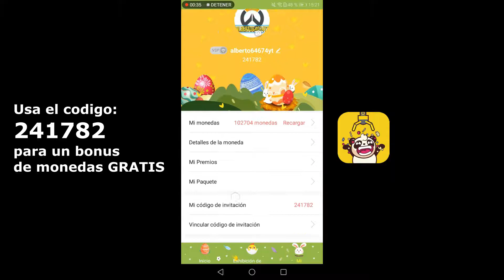LOST EPIC | Review En Español!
En Este Video Pueden Ver Una Review De Este Juego lost epic :D